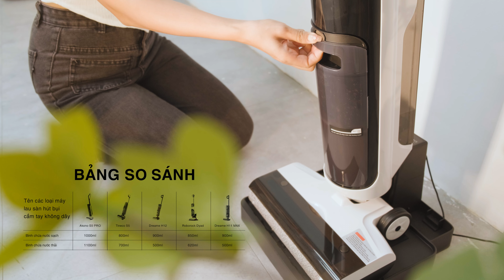Không tin được máy hút bụi lau sàn khô ướt tự giặt giẻ giá chỉ hơn 5 triệu: Akono S5 Pro có gì?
Lâu lâu được review máy hút bụi lau sàn khô ướt tự giặt giẻ nhưng đáng nói là giá chỉ hơn 5 triệu thôi. So sánh các chỉ số về lực hút, dung tích bình chứa nước, thời lượng pin...v..v.. thì em Akono S5 Pro nhỉnh hơn so với các đối thủ, mức giá cao gấp đôi.
Nên nói riêng về giá, hiện tại Payo nghĩ Akono S5 Pro là chiếc máy hút bụi lau sàn khô ướt tự giặt giẻ vô địch trong phân khúc rồi.